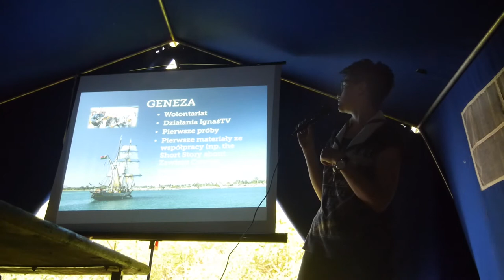Warsztaty Śladami Wagnera - Zlot Chorągwi Podkarpackiej ZHP - Olchowiec 2017